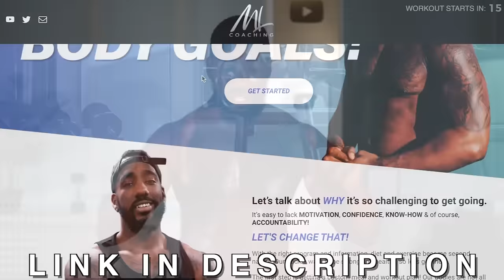WALK YOUR FUPA OFF! | Fat Burning Walking Routine 💦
In this video we will be doing a walking fat burning workout you can do at home. I want you to try this walking weight loss routine next time you are at home and you want to burn some extra calories 💦

About MrLONDON:
What’s up YouTube and welcome to the official MrLONDON YouTube channel!
On this channel, you’ll find a variety of content from your new Workout Guru, including Motivation Tips, Vlogs, Discussions and much more.